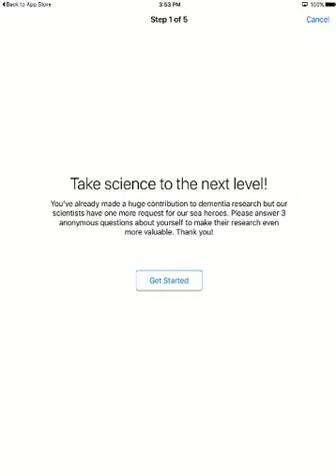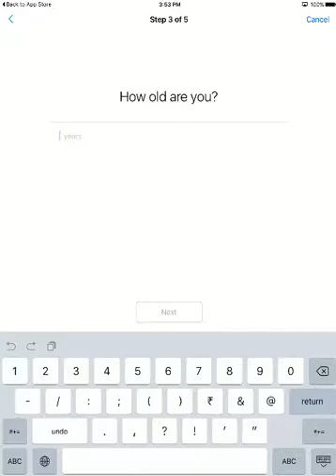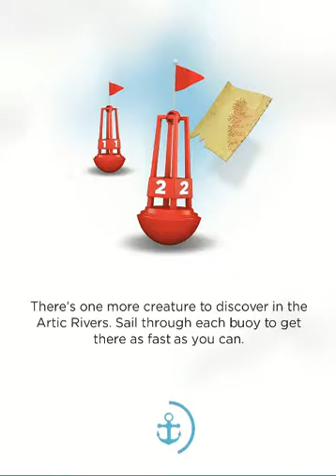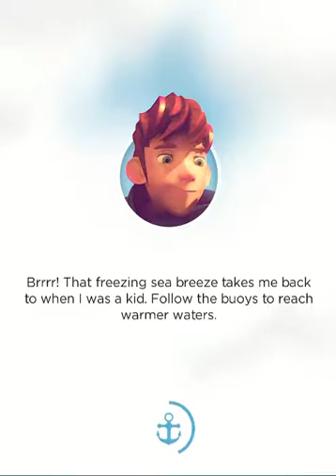Sea Hero Quest iOS Gameplay